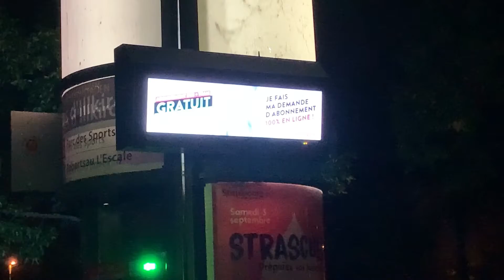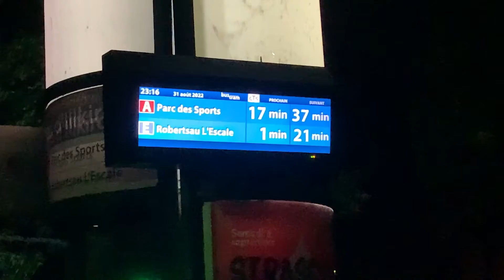Traveling To Europe Vlog | Exploring European Countries Part 1| Abdul The Traveler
europe
travel vlog
europe travel
europe travel vlog
vlog
europe vlog
traveling to europe
traveling europe
traveling
traveling in europe
europe travel vlog 2022
flying to europe
europe summer travel vlog
traveling in europe 2022
how to travel europe
europe trip
traveling in europe by train
traveling to london
europe travel guide
dubai to europe
travel vlog 2022
what to do in europe
traveling to amsterdam 2022
girls trip to europe